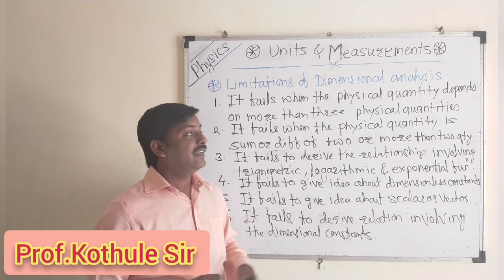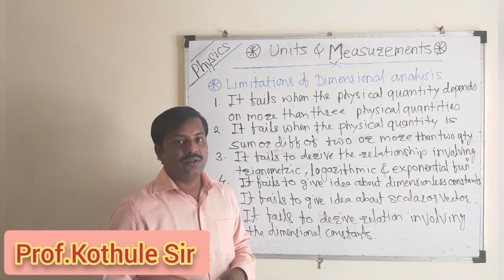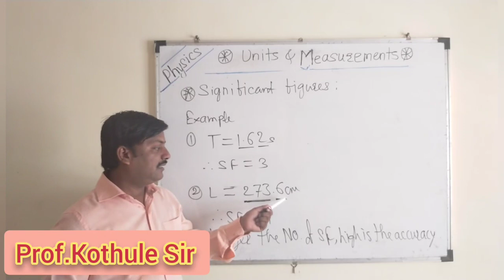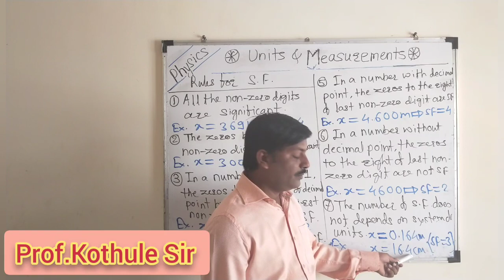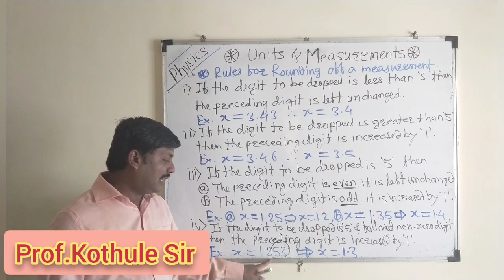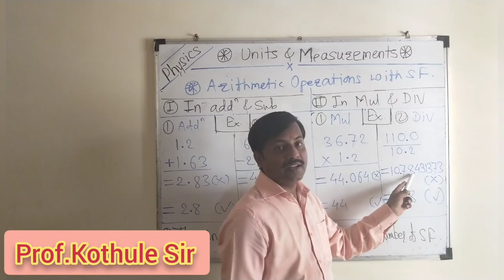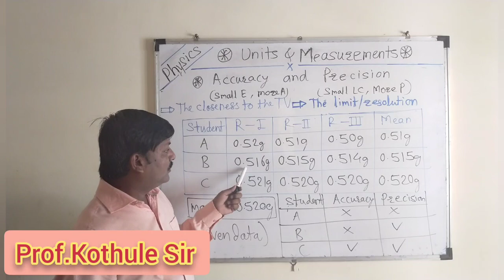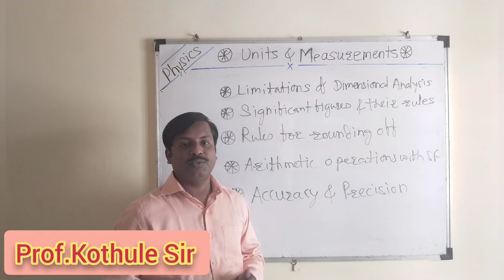Unit and Measurement (Part-IV),XI Science Physics,NEET,JEE,CET.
This is very important video for those who are preparing for NEET,JEE,CET and Board.
This is Specially Developed for the Students in Maharashtra.